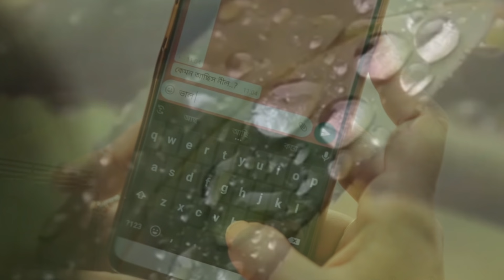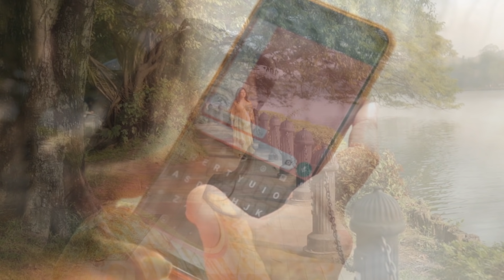Munmun Mukherjee recitation I sms I এস এম এস I বাংলা কবিতা আবৃত্তি I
sms written by REHAN KOUSHIK

কবিতা : এস এম এস
কবি :  রেহান কৌশিক
আবৃত্তি : মুনমুন
চরিত্রায়নেঃ কুণাল ও মুনমুন